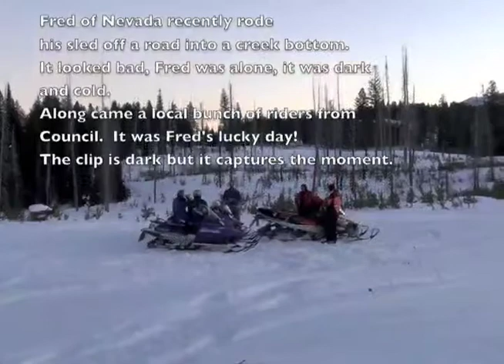The Council Gang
Stranded snowmobiler gets rescued by a group of nice guys from Council Idaho.